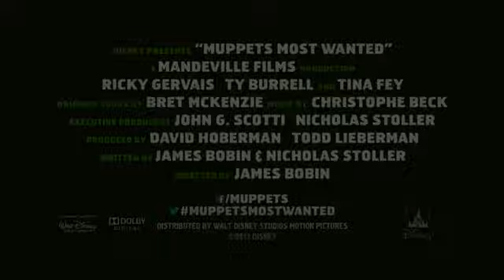Muppets Most Wanted (2014)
While on a grand world tour, The Muppets find themselves wrapped into an European jewel-heist caper headed by a Kermit the Frog look-alike and his dastardly sidekick.
Director: James Bobin
Stars: Tina Fey, Ricky Gervais, Ty Burrell, Tom Hiddleston

Details
Official Sites: Official site
Country: USA
Language: English
Release Date: 21 March 2014 (USA) See more »
Also Known As: The Muppets 2 See more »
Filming Locations: Pinewood Studios, Iver Heath, Buckinghamshire, England, UK See more »

Company Credits
Production Co: Walt Disney Pictures, Mandeville Films, Babieka See more »